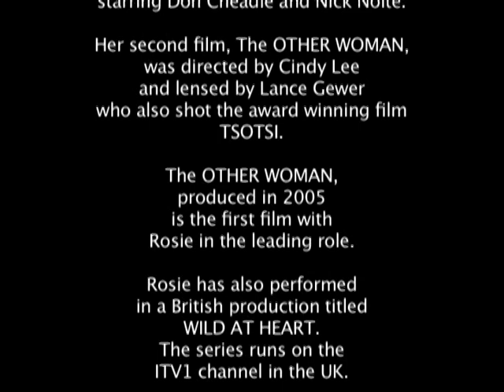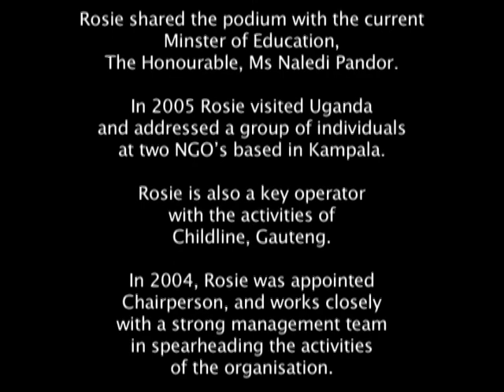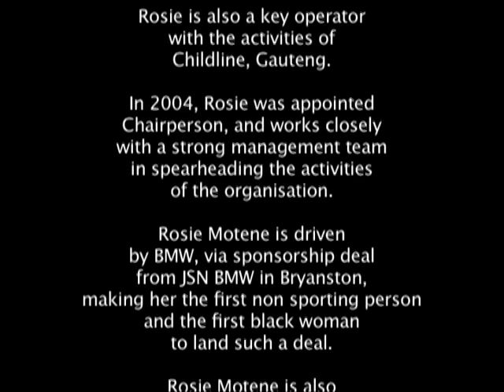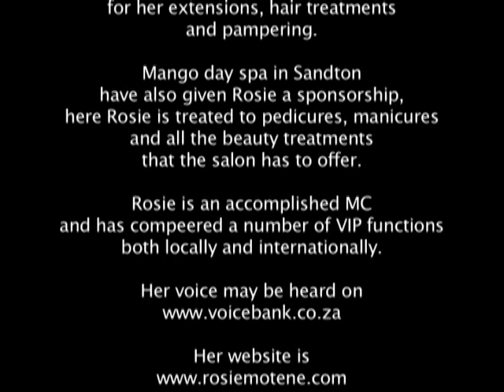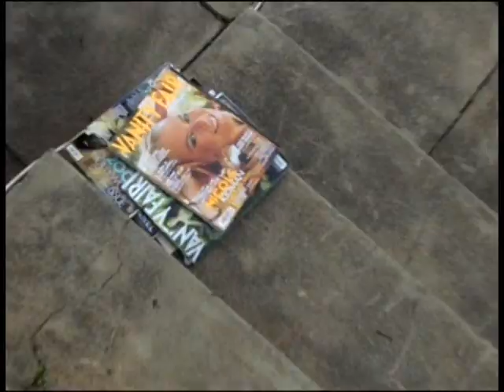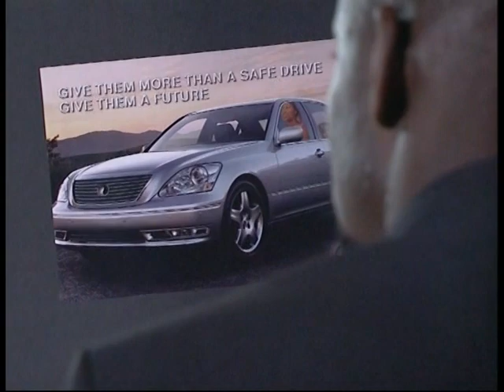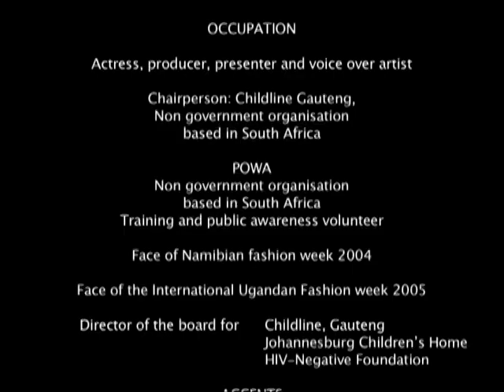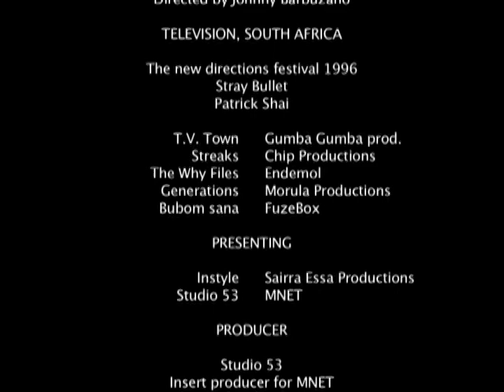Rosie Motene Full showreel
Rosie Motene 2000 to 2010

Hotel Rwanda
The Other Woman
Studio 53